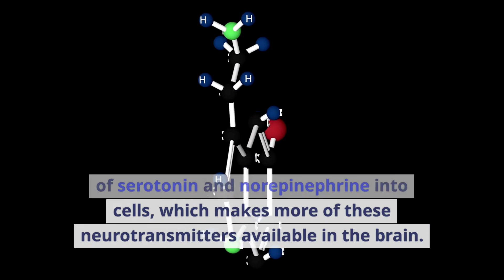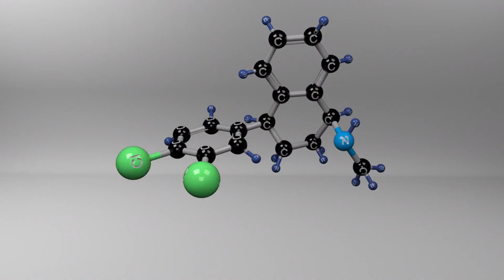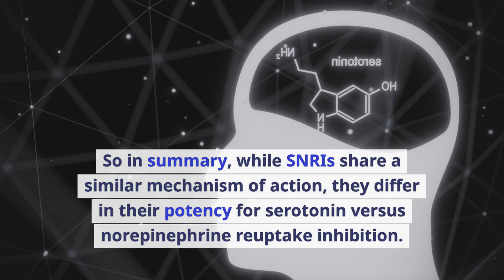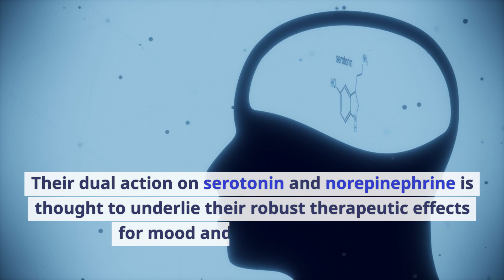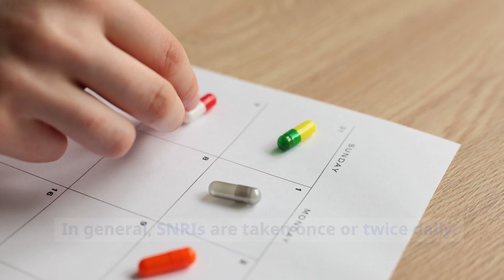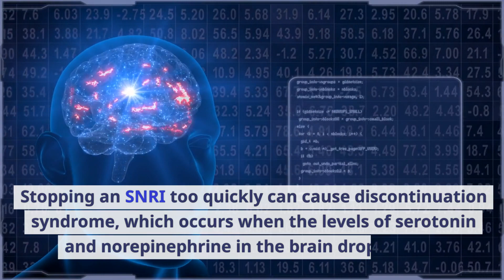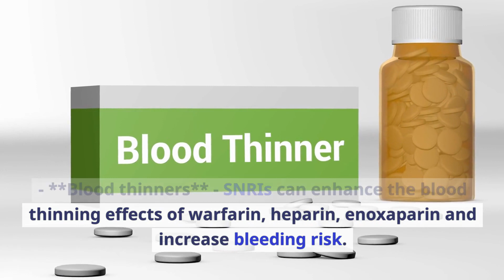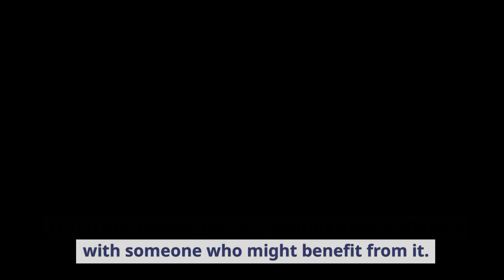SNRIs: A Lifeline for Fighting Anxiety and Depression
If you struggle with anxiety and depression, SNRIs may be the solution you've been looking for. SNRIs, or serotonin norepinephrine reuptake inhibitors, are a type of medication that can help balance neurotransmitters in the brain and improve mood. In this video, we'll explain how SNRIs work and share personal stories of how they have been a lifeline for those fighting anxiety and depression.

★ Follow along on:
All Links (Via Nuelink) nue.bio/TheAnxiousResistance